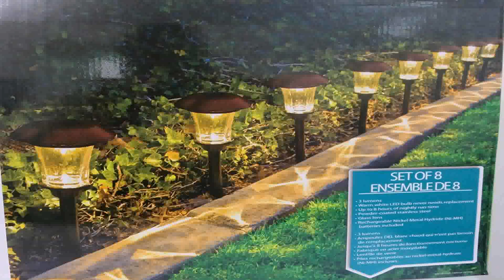Enchanted Garden Patio Lights